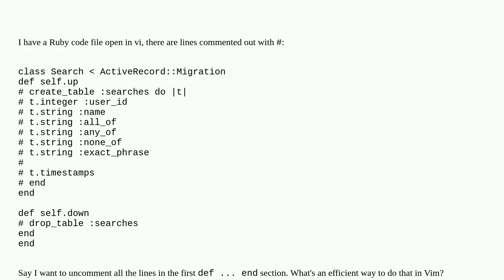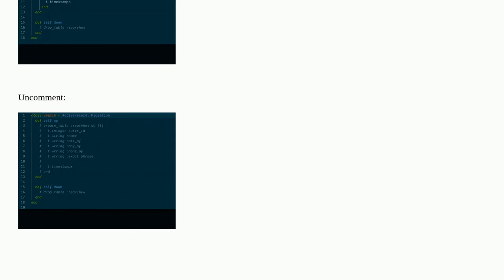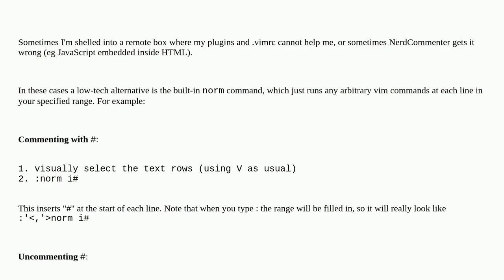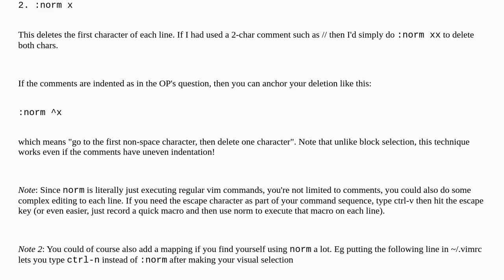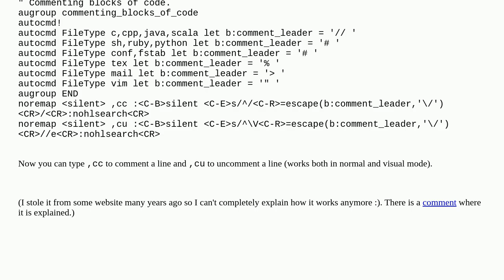What's a quick way to comment/uncomment lines in Vim?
A special thanks goes out to the community

  comments vim